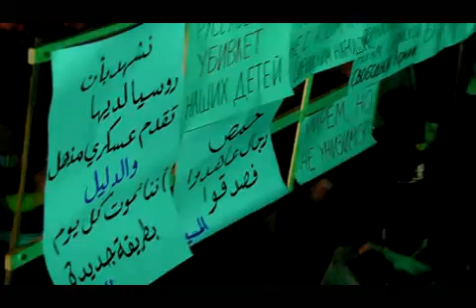8 2 Al Musayfirah Daraa أوغاريت المسيفرة حوران, مظاهرة مسائية أربعاء ثورتنا منتصرة نصرة لحمص ج2